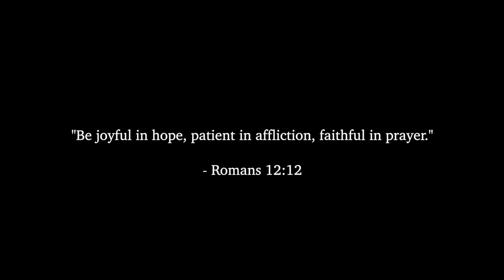my story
this is such a highly requested video, so I hope you like it & that it gives you a little insight into my journey ♡